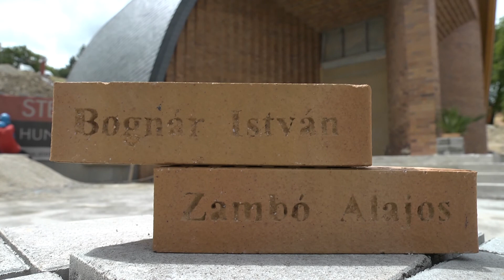Épül a soproni Szent Margit templom